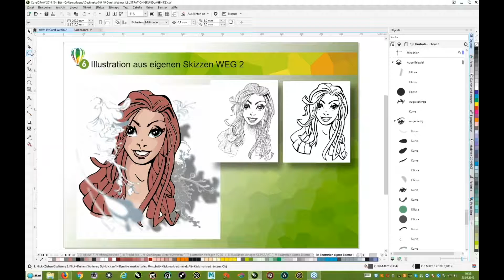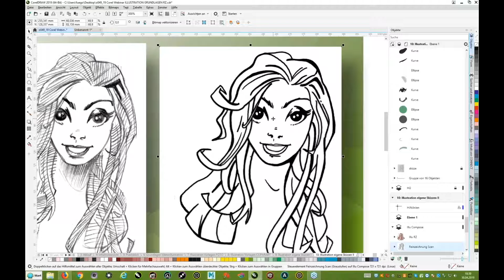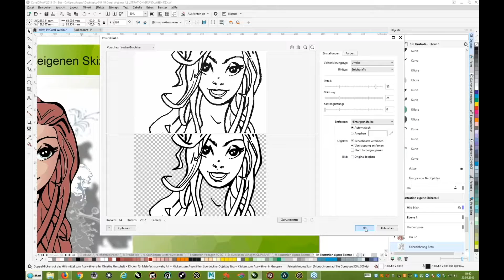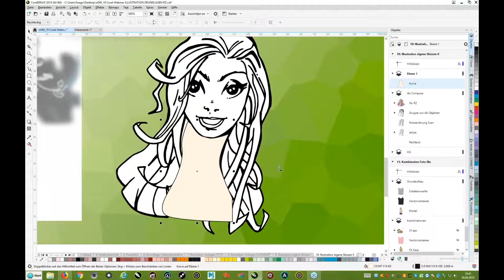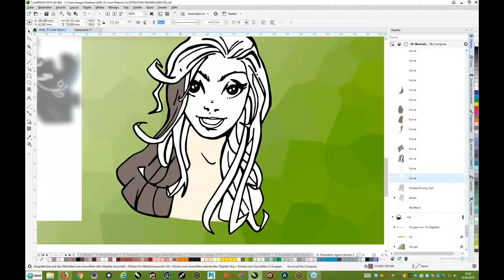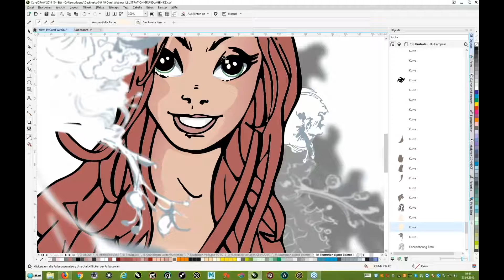Illustrationen aus eigener Skizze erstellen mit Power TRACE in Corel DRAW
Mit PowerTRACE können Sie in CorelDRAW verschiedenste Objekte in eine Vektorgrafik umwandeln. Von Vorteil ist hierbei die integrierte Scannerfunktion, die es Ihnen ermöglicht, auf Papier gezeichnete Skizzen und Zeichnungen direkt in Ihre Arbeitsoberfläche zu importieren.

Für die Arbeit mit PowerTRACE können unterschiedliche Ausgangsmaterialien als Grundlage dienen. Von Vorteil sind jedoch kontrastreiche Zeichnungen mit klaren Linien und Flächen. Mit einem Transparenzpapier können Sie beispielsweise eine grobe Handskizze in eine klar strukturierte Reinzeichnung umsetzen.

Entscheidend für die Weiterbearbeitung mit Farbe im Anschluss an die Vektorisierung, sind geschlossene Flächen. Diese sind notwendig um später mit dem Füllwerkzeug sauber arbeiten zu können. Sollte eine Fläche dennoch nicht komplett geschlossen sein, können zusätzliche Kurven auch manuell eingefügt werden.

Vorab muss die importierte Zeichnung jedoch erst in eine Bitmapversion konvertiert werden. Diese Funktion finden Sie im Batmaps Menü in der Menüleiste. In dem Dialogfenster können Sie weitere Einstellungen, wie die Auflösung und den Farbmodus vornehmen. Im Anschluss wählen Sie im selben Menüregister den Punkt „Umrissvektorisierung“ und wählen dort „Strichgrafik“.

PowerTRACE setzt Ihre Grafik automatisch als Vektorobjekt um und zeigt das vorläufige Ergebnis in einem Vorher/Nachher Vergleich als Vorschau. Über die Schieberegler nehmen Sie weitere Einstellungen, wie die Detail- oder Glättungsgenauigkeit vor. Diese haben je nach Wert Auswirkung auf den Look der entstehenden Grafik.

Wenn sie mit dem Ergebnis im Vorschaufenster soweit zufrieden sind, bestätigen Sie und die Vektorgrafik wird automatisch in Ihre Arbeitsoberfläche übernommen. CorelDRAW bietet Ihnen nun Zugriff auf alle einzelnen Kurven und Flächenelemente, die aus der Zeichnung erstellt wurden. Diese finden Sie alle aufgelistet im Objekt Manager.

Mit dem Flächenfüllwerkzeug können Sie im nun Fläche für Fläche mit Farbe befüllen. Hierbei wird eine Fläche immer komplett bis an Ihre Grenzen gefüllt. Sollten Konturen aneinandergrenzende Konturen nicht ganz schließen, müssen diese mit dem Bézier Werkzeug nachgearbeitet werden, sodass sauber koloriert werden kann. Zusätzliche Flächen müssen auf der Ebenen Anordnung unterhalb der Vektorgrafik liegen, sodass diese keine Elemente Ihrer Illustration verdecken.